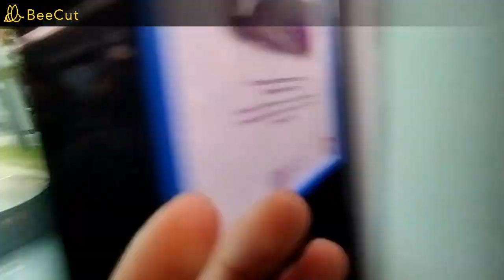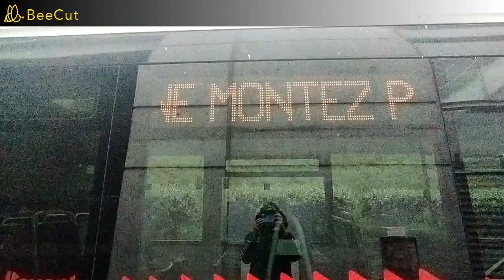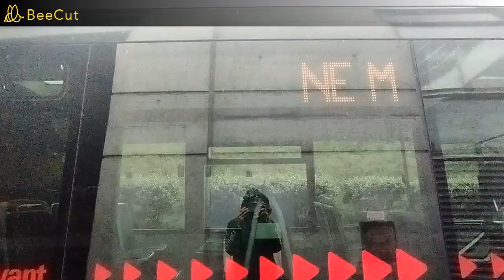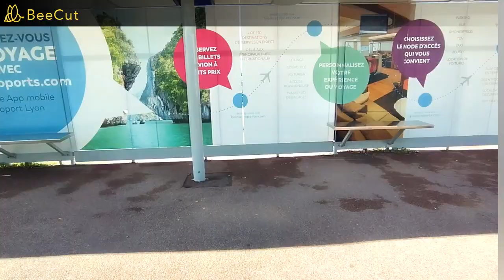Je mets des vidéos au hasard pour la deuxième fois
Salut tout le monde! Dans cette vidéo, je mets des vidéos (encore une fois) au hasard pour la deuxième fois.